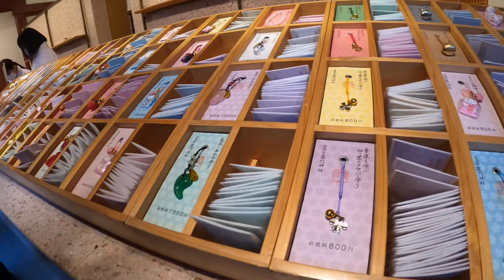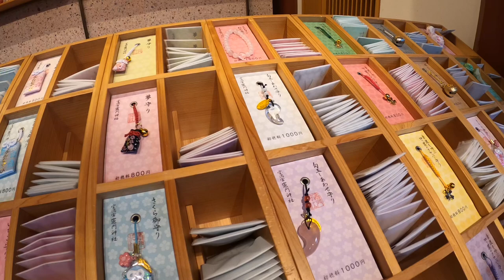New Year Day in JAPAN 2023 Dazaifu Shrine 日本の新年を太宰府天満宮で。